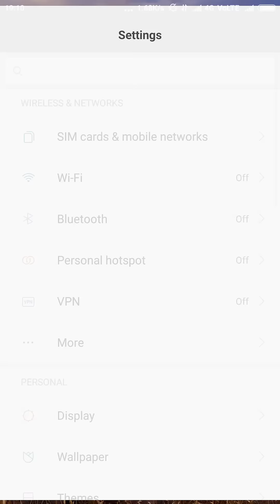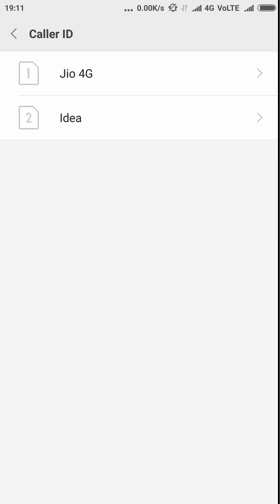How To Hide Caller ID While Making Outgoing Calls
NOW YOU CAN EASILY HIDE YOUR CALLER ID WHILE MAKING OUTGOING CALLS.

Hide Your Caller ID On Android

ENABLING THIS FEATURE DISPLAYS CALLER ID AS "PRIVATE NUMBER"/"UNKNOWN NUMBER" WHILE CALLING.

Call As A "Private Number" or "Unknown Number" From Any Android Mobile.

In this video you'll learn how to make Private calls from any android mobile. This works on android 6.0 & android 5.1 also on devices like redmi note 3, Mi5 & all redmi devices.

NOW MAKE PRIVATE CALLS FROM ANY NETWORK OPERATOR

Hide Caller ID In Jio (India) Easily

Jio offers to hide caller ID whereas some cellular networks does not. Don't worry if your operator doesn't provide the option to hide your caller ID you can refer the below video.

CALL AS PRIVATE NUMBER/UNKNOWN NUMBER ON ANDROID

I'm using Xiaomi Mi 5.